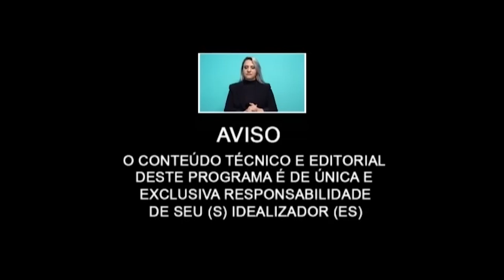Uveíte Conhecendo Prevenindo Tratando teremos também Beleza relaxamento auto estima e humanização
Dr. Augusto Legnani Neto falando sobre Uveíte Conhecendo Prevenindo e Tratando teremos também Adriana Delmonico falando sobre Beleza relaxamento auto estima e humanização.